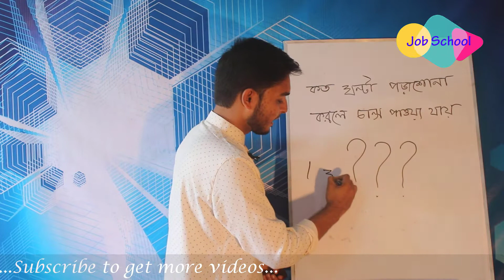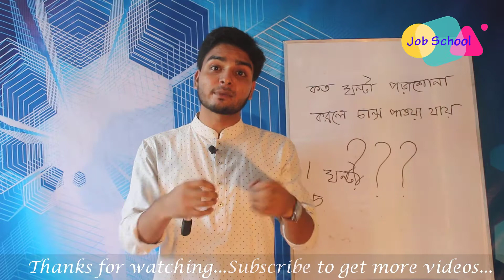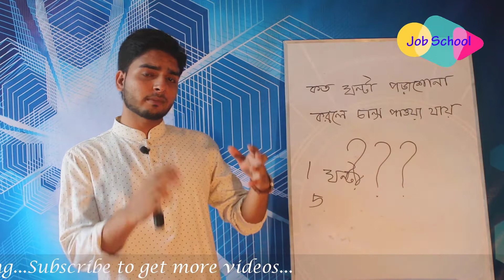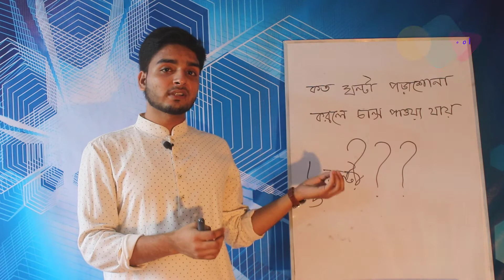কত ঘণ্টায় মিলবে চান্স??? | RU Admission (2018-19) | Jonayed-Al-Habib | Job School